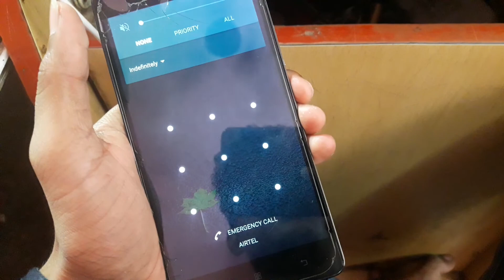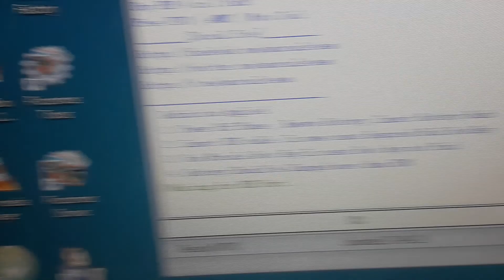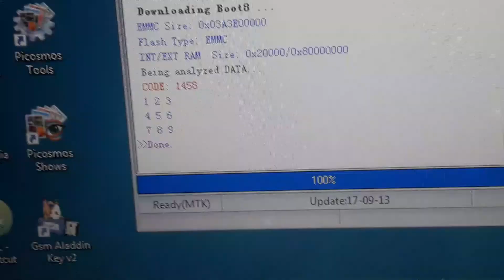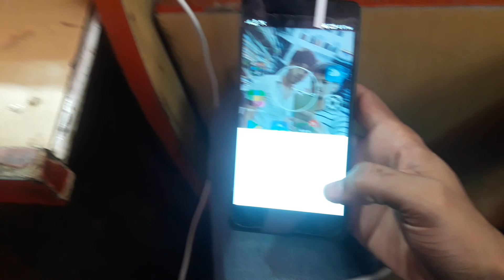Lenovo k3 Note K50a40 pattern unlock without Any Data Lossing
how to unlock pattrn lock lenovo k3 note without Any data lossing